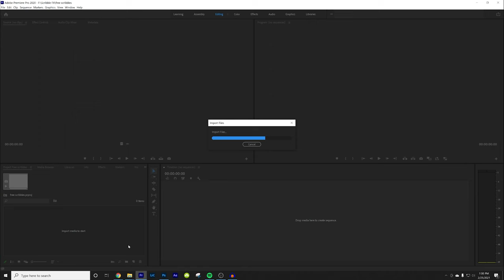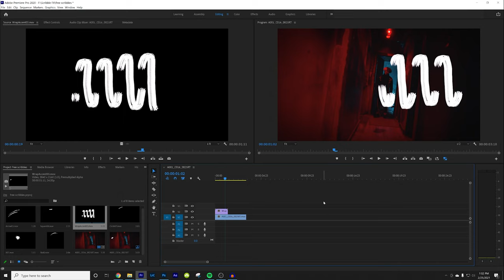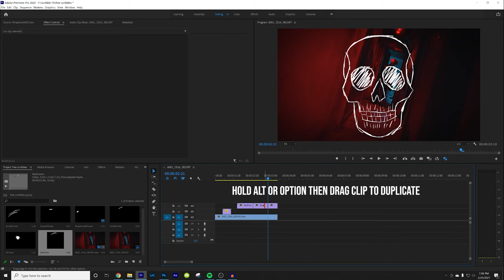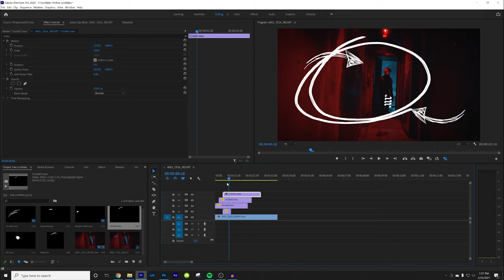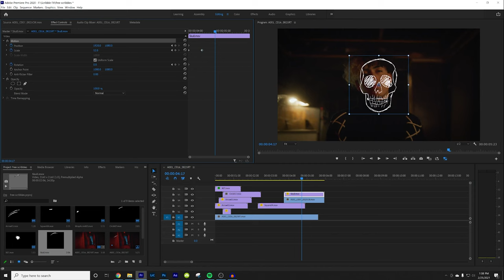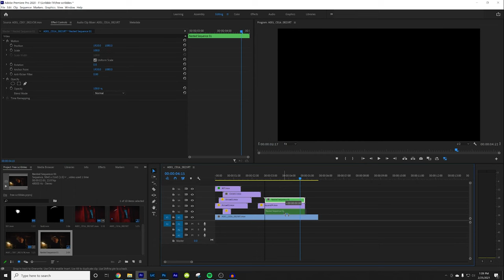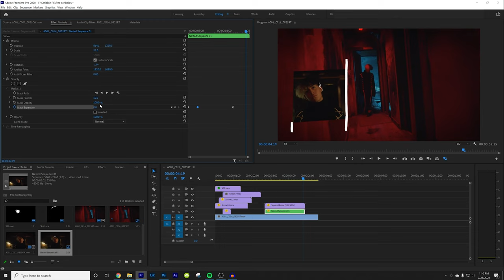FREE Scribble ANIMATION Effects- No Plugins (Premiere Pro, FCP, Sony Vegas)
Free easy to use  Scribble effects hand drawn animations to use on your Dance/Music Videos